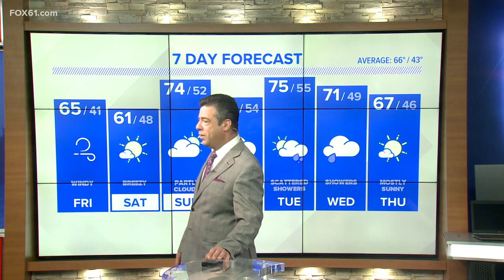Weather & Puppies on the FOX61 Morning News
Cooler air makes its way in today with a gusty wind topping 40 mph at times. The weekend looks mainly quiet with temps around 60 Saturday and 70s Sunday.